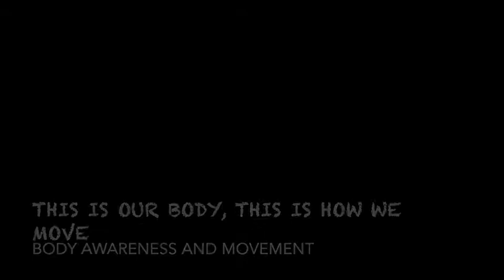Move your body - kids song for body awareness and movement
In this fun song we use different movements, including shaking, tapping, tickling, and stamping. We learn about different body parts and move along to the music. Have a listen to the song and join in with all the actions.